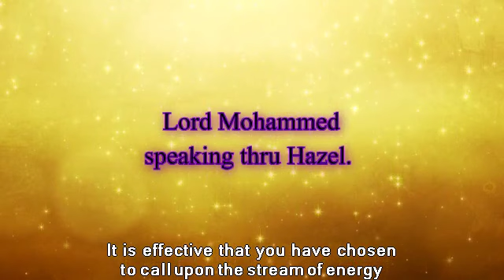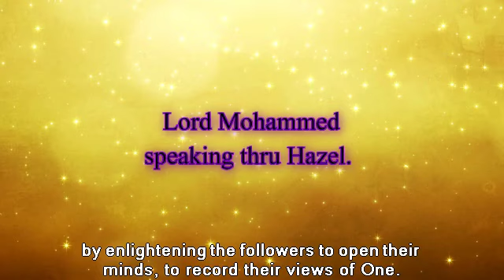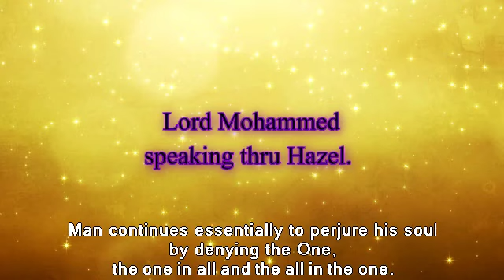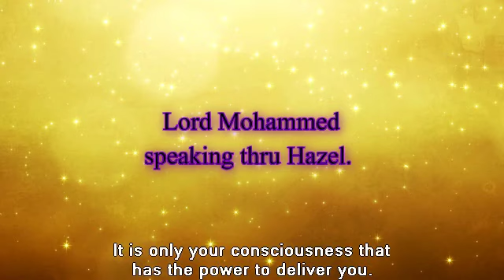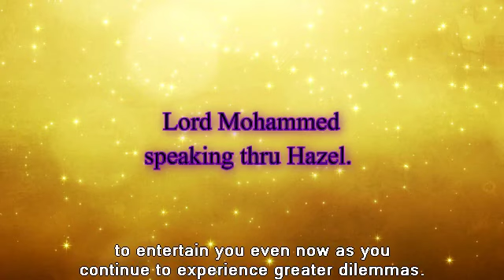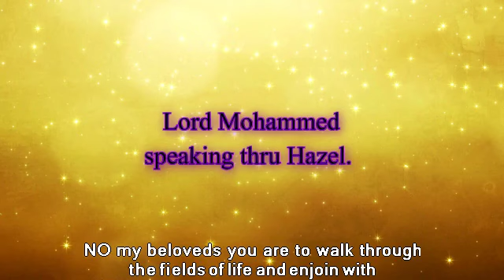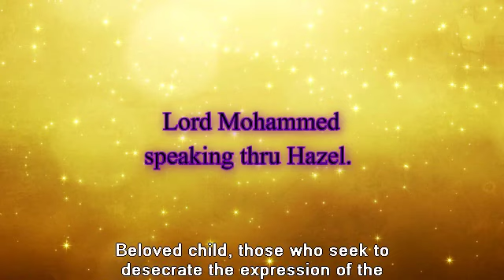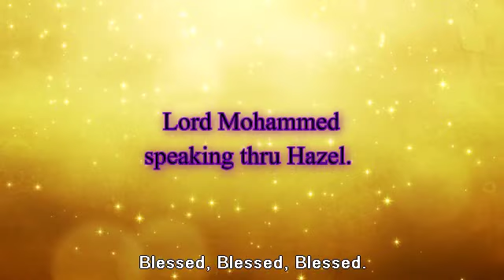Lord Mohammed speaking thru Hazel.